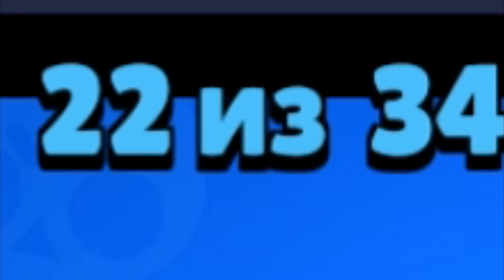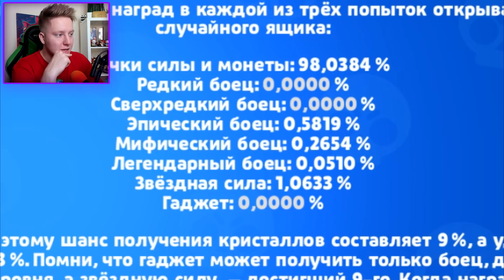🔥 прокачал *НУБА* в Brawl Stars (-10.000 Рублей)